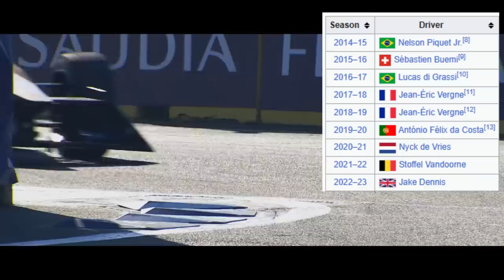FORMULA 1 2023 VS FORMULA E 2023: DIFERENÇA BRUTAL NO COMPARATIVO DIRETO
Sergio Milani
@scuderiamilani (Twitter)

João 3:16

00:00 - Introdução
00:32 - EX F1 fazem sucesso na F-E
01:08 - Potencia
02:36 - Distancia de corrida
03:05 - Pitstop e pistas
03:55 - Comparativo de Monaco
05:48 - F2 e F3 são mais rápidos
06:14 - São categorias diferentes